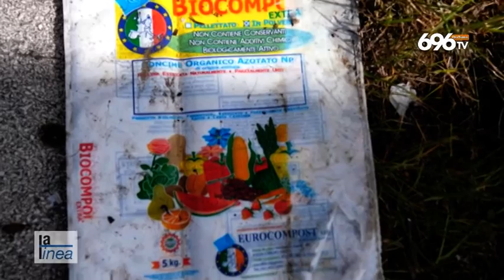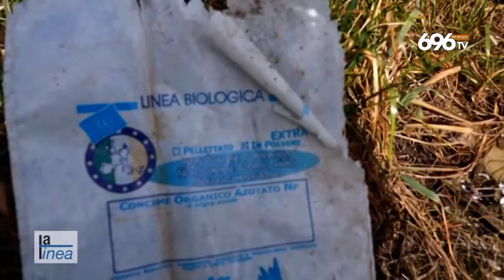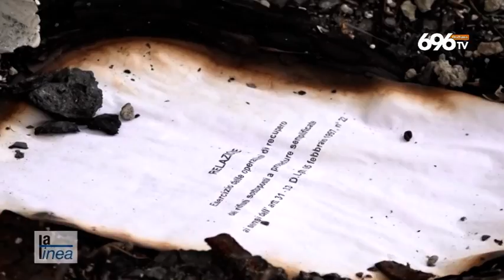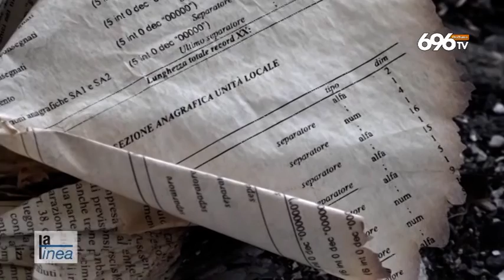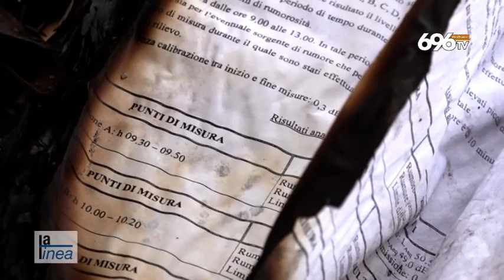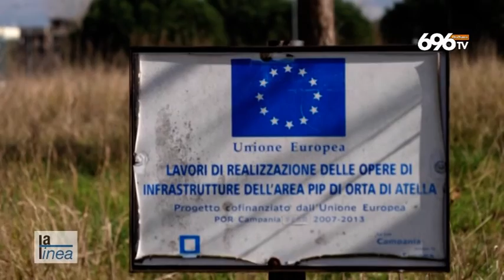La Linea. Terra dei fuochi, nell'inferno della ex Eurocompost